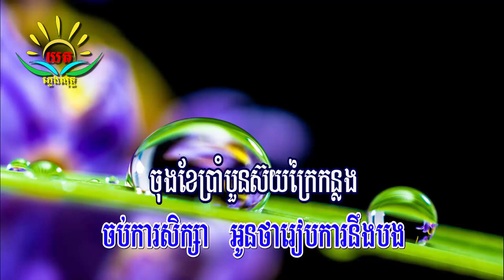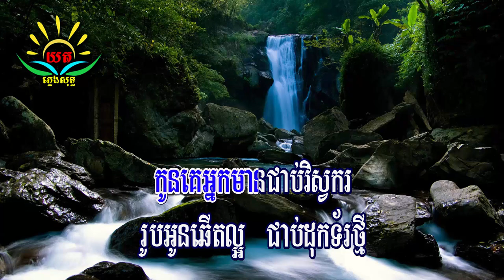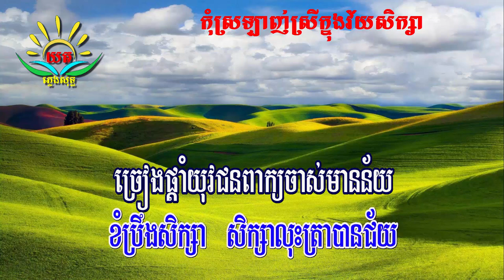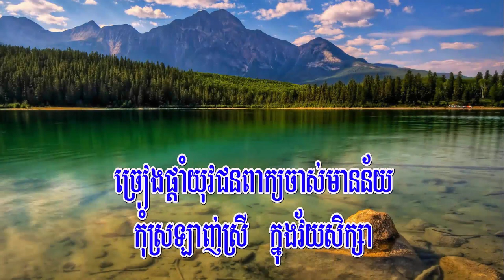កុំ​ស្រឡាញ់​ស្រី​ក្នុង​វ័យ​សិក្សា​ ៖ ភ្លេងសុទ្ធ​ (ប៊ុន​ ចាន់ថន​) Kom Srolanh Srey Knoung Vey Sirk sa